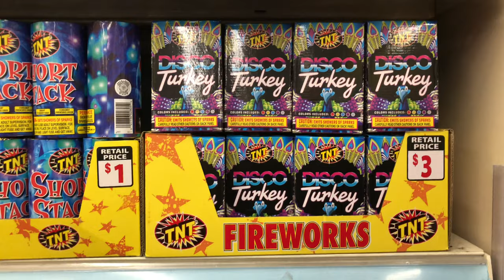TNT FIREWORKS 🧨 BULLHEAD CITY ARIZONA 4K 60FPS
TNT FIREWORKS AT THE SMITH’S GROCERY STORE IN BULLHEAD CITY, ARIZONA